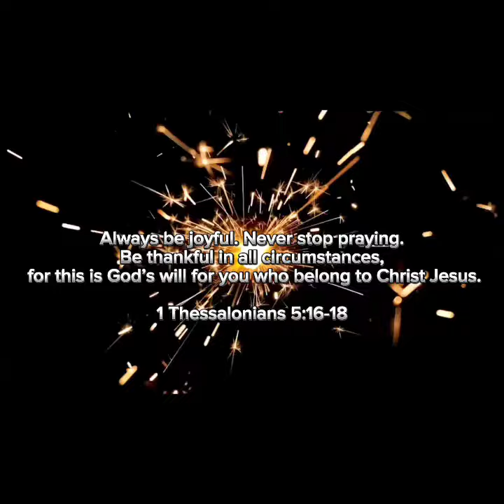A QUEEN WAS BORN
"TWIST YOUR THROTTLE FOR A LEAP OF FATE, NOT FOR AN EGO"🖤

Here's my Birthday Shoot 😊
Thanks to my Hubby (photographer for a day)🤣